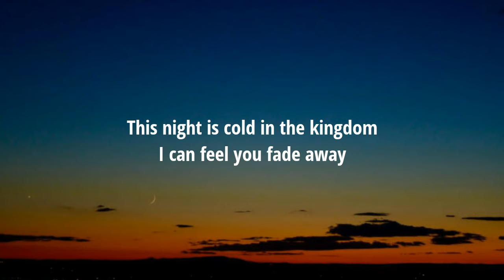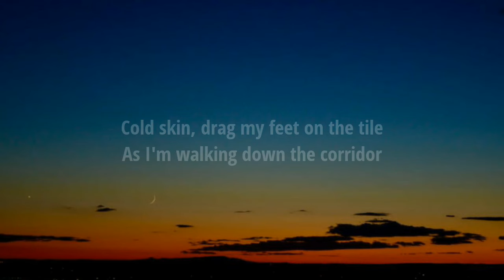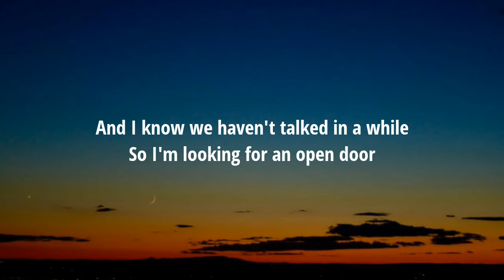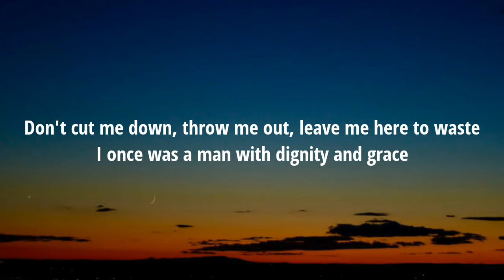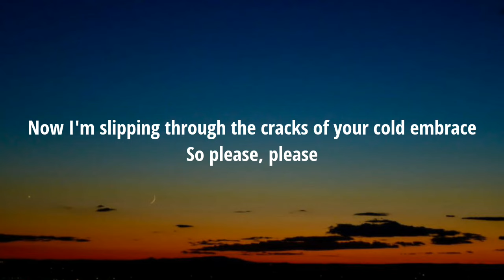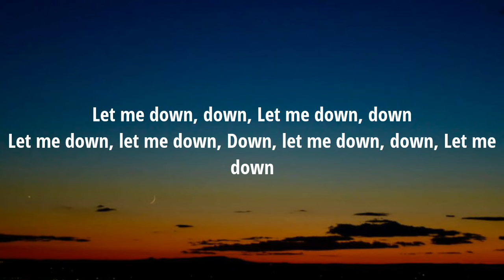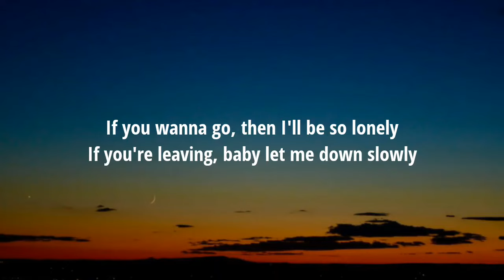Alec Benjamin - Let Me Down Slowly (Lyrics)